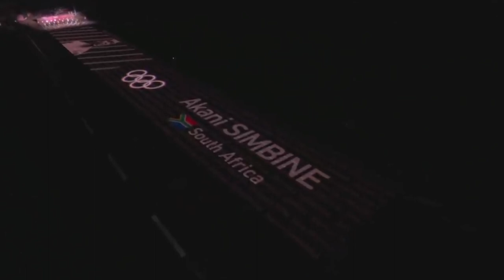The Akani Simbine Story: The 100m Sprinter Who Has Always Just Missed the Podium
South Africa’s Akani Simbine has always been on the cusp of winning an Olympic or World Championship medal.

Despite being one of the best 100m sprinters in the world over the past few years, including winning Gold at the Commonwealth Gams and African Championships, as well as having a personal best of 9.84 seconds, he has always come up just short when it comes to the global finals.

At the last 5 Global Championships, he has finished either 4th or 5th place every time.

At just 29 years old though, he is still one of the best in the world and consistently going toe-to-toe with others at both Global championships and diamond league meets.

With 3 consecutive championships coming up in 2023, 2024 and 2025, will Simbine be able to make it onto his first World or Olympic podium?